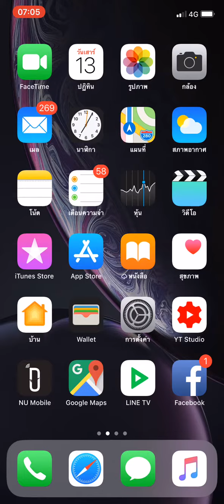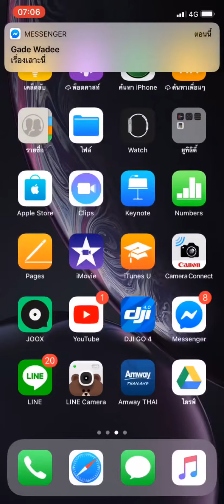เทคนิคถ่ายรูป wide screen เต็มจอด้วยแอป messenger บนไอโฟน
ไอโฟนถ่ายรูปไม่เต็มจอทำไง ง่ายๆแค่ 1 นาที